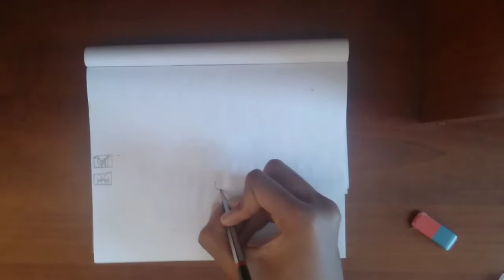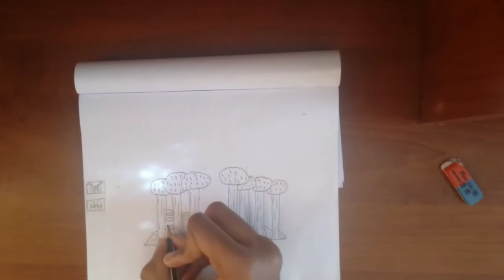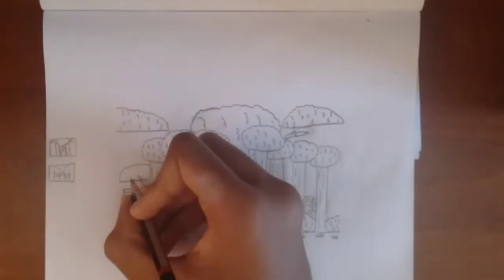THE END/Speedpaint Traditional:E Illustrates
The End/Speedpaint traditional
The year is finally coming to an end and as everyone eagerly awaits the new year something goes wrong.

In this video I tell the story of how humanity nearly came to an end at a time when they  were waiting to usher in a new century so if you like  story focused videos,speedpaints and speedpaint traditional then you'll love this video.

TIMESTAMPS
0:00-Intro
0:13-Main video
2:40-Outro
2:55-End screen

MUSIC USED
1.Piano Trap Beethoven